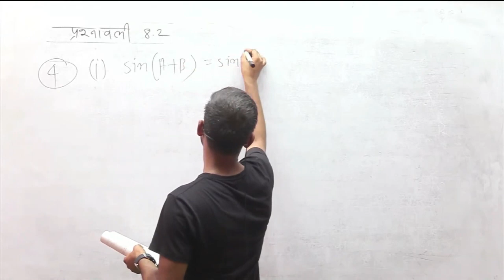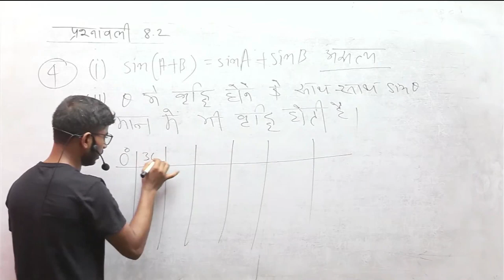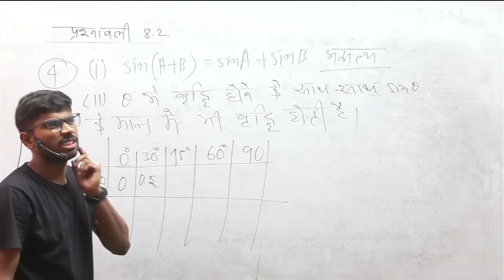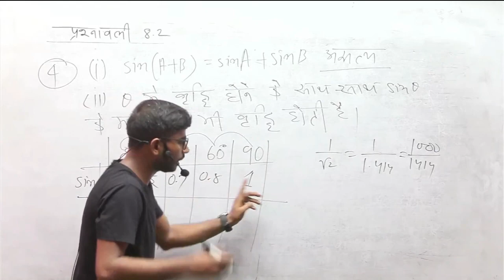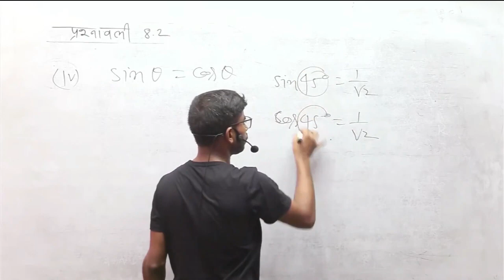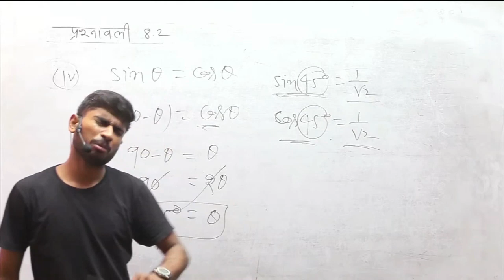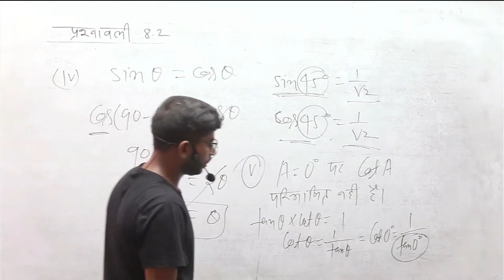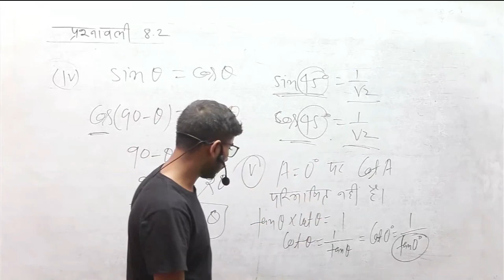Exercise 8.2_Q.N_4 MATHS CLASS 10 BIHAR BOARD